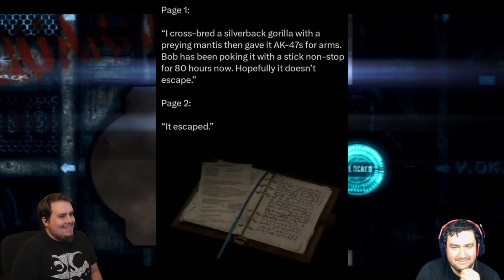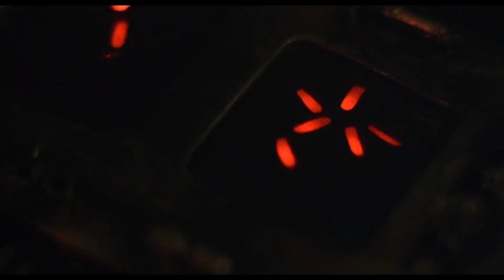STARTING WITH A BANG! | CO-OP Classix | Dead Space 3 w/@BloodCell47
Bloodcell joined me for the ending of my Dead Space journey and it starts off FAST!